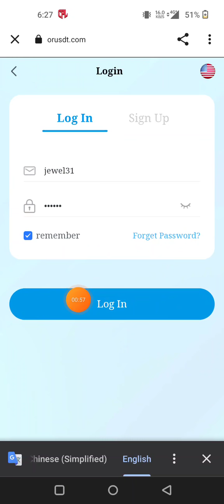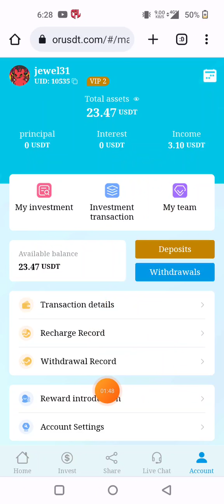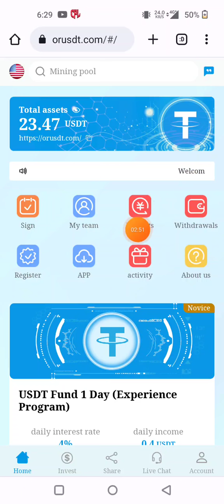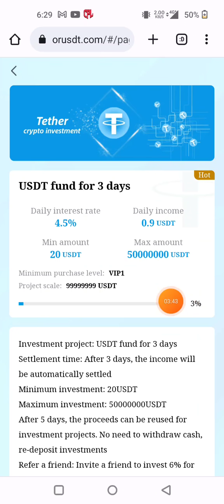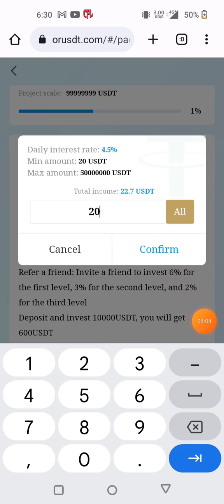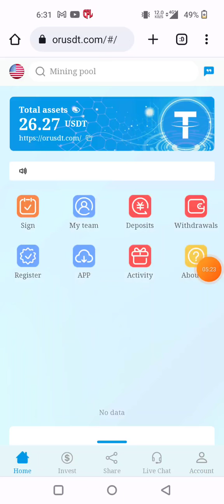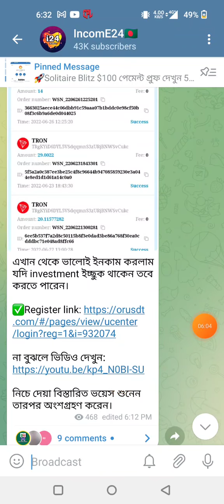ORUSDT $73 Dollars Payment Proof 😎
The latest fund investment platform in 2022, allowing you to invest without worries, the latest investment fixed income with proof of payment (fast payment)

The company will start business in June 2022! To celebrate the official launch of we have launched a deposit bonus campaign to thank investors for their support of the company.

Single recharge 100usdt, extra rebate 10usdt
Single recharge 300usdt, extra 30usdt rebate
Single recharge 500usdt, extra 50usdt rebate

Single recharge 1000usdt, extra rebate 110usdt
Single recharge 3000usdt, additional rebate 330usdt
Single recharge 5000usdt, additional rebate 550usdt

Single recharge 10000usdt, additional rebate 1200usdt
Single recharge 30000usdt, additional rebate 3300usdt
Single recharge 50000usdt, additional rebate 5500usdt

There is no limit to the number of times each investor can participate, just consult the online customer service to apply.

Keywords Search Tag.